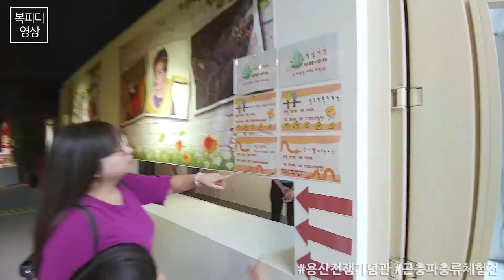170816 (수) 곤충 파충류 체험전 용산 전쟁기념관 (LG V20)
아무리 내가 아빠라지만
내가 싫어하는 모든 것들이 모여있는 체험전에
가야한다는게 너무 힘들었음.

뭐... 애들은 좋다고 난리지만...
아빠는 맨붕...